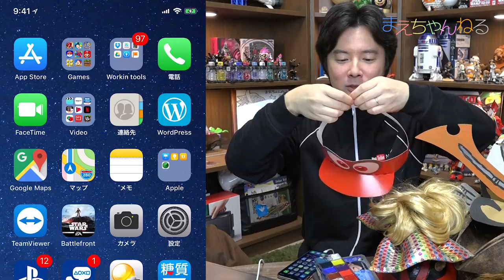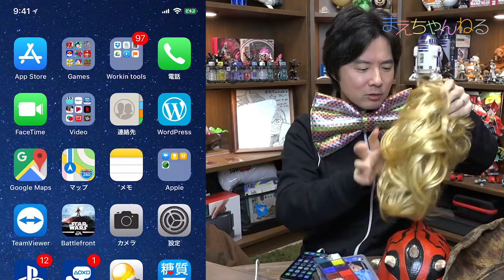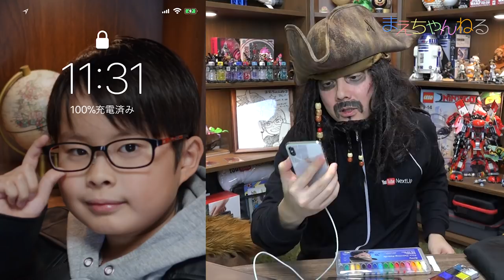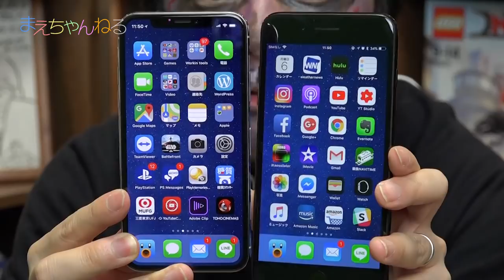ゾンビなど色んなキャラでiPhone XのFace IDを解除してみたw | まえちゃんねる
ようやくゲットしたiPhone X。
今回は色んな被り物やキャラになって顔認証の「Face ID」を解除できるかやってみました^^